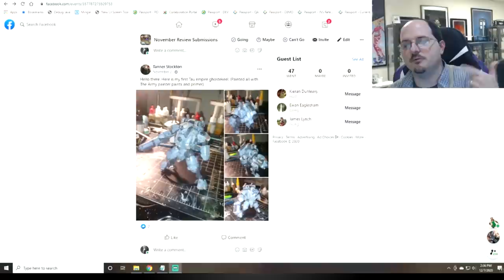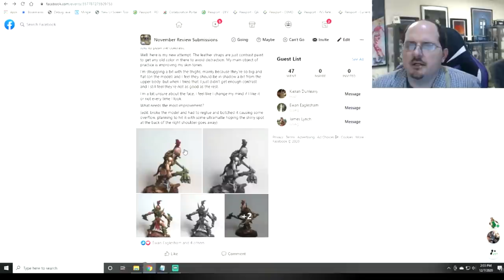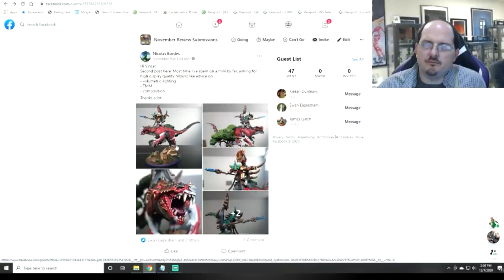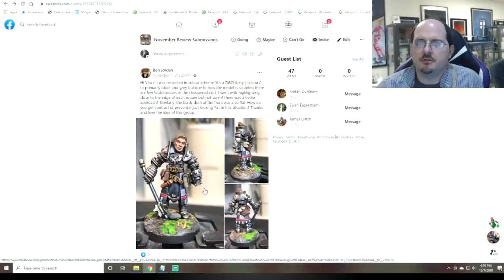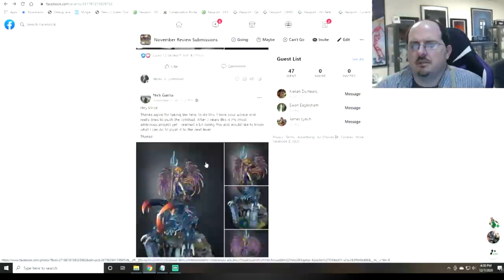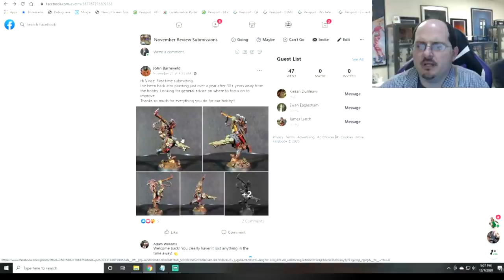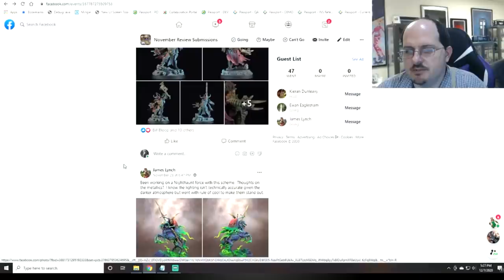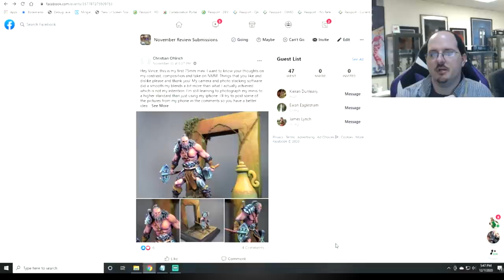PMP November 2020 End of Month Review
It's time for another PMP End of Month Review. This is where we spend some time reviewing all the end of month submissions in the PMP.